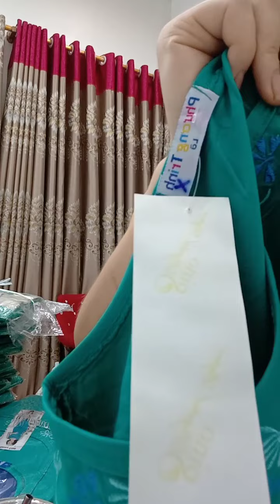Thời trang nữ rẻ đẹp hàng nhập quảng châu chất coston mát chị em vào xem 6 6